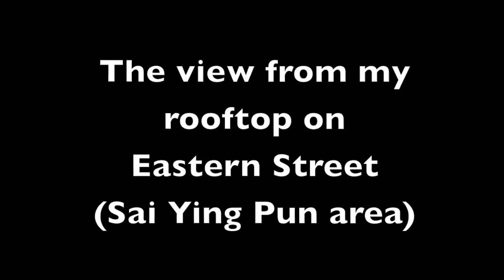Hong Kong: dismounting a bamboo scaffolding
How they take down a bamboo scaffolding in Hong Kong.